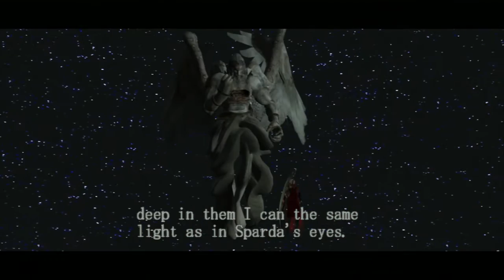Devil May Cry 1 Walkthrough Part 14 HD - PS2 / PS3 - Mission 21 & Mission 22! Mundus vs. Dante!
Devil May Cry 1 Gameplay Walkthrough Part 14 HD - PS2 / PS3 - Mission 21 & Mission 22!  Mundus vs. Dante! Final Boss?

Dante finally meets Mundus, the arch enemy of his father - Sparda, the one who enslaved Vergil, and murderer of his mother - Eva. Now it is time for Dante's revenge!

Devil May Cry is a video game series developed by Capcom and created by Hideki Kamiya. Originally intended to be a sequel in Capcom's Resident Evil series, in development it became such a radical departure from the series' style that it was developed into a new property entirely. The series centers on the main character Dante's goal of avenging his mother's murder by exterminating demons. The gameplay consists of heavy combat scenes in which the player must attempt to extend long chains of attacks while avoiding damage in order to exhibit stylized combat; this element along with time and the amount of items collected and used are taken under consideration when grading the player's performance.

The gameplay of the series focuses primarily on fast-paced, highly stylized combat; gaining a high style ranking requires long attack and evasion strings while avoiding damage. The game also features some puzzle-solving and exploration elements retained from its survival horror origins, but these are downplayed; Devil May Cry places the emphasis on action.